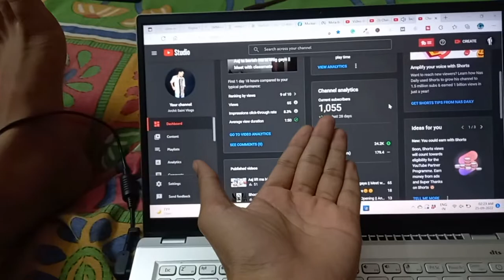Aaj YouTube Na kiya prank hamara sath🥲🥲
Hey Family !